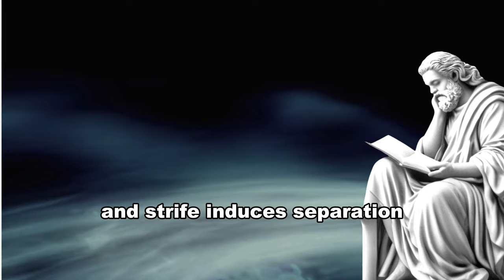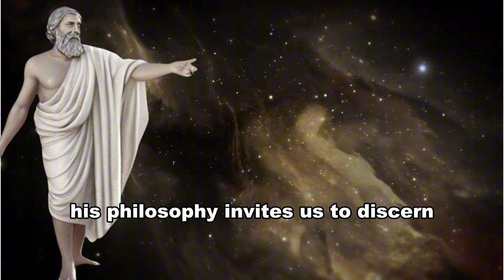Empedocles: Cycles of Existence (Philosophy)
Philosophy and History of the Ancient Greece.
Explore Empedocles' profound philosophy in 'Cycles of Existence.' Uncover the cosmic dance of Love and Strife, elemental forces shaping the universe. Decode the cycles of existence and metempsychosis.

Video made with CanvaPro and CapCut

📍Timestamps:
00:00 - Intro
00:39 - The Life and Times of Empedocles
01:40 - The Elemental Philosophy
02:35 - Love and Strife in Cosmic Harmony
03:18 - The Cycle of Reincarnation
03:58 - Empedocles' Enduring Wisdom and Legacy
04:54 - A Philosophical Quest
05:05 - Outro